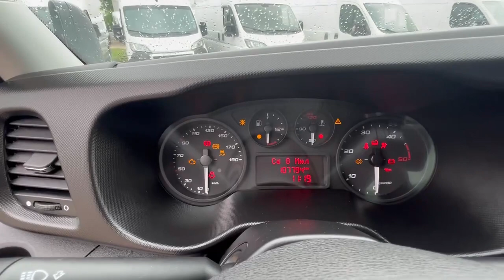IVECO Daily 20201